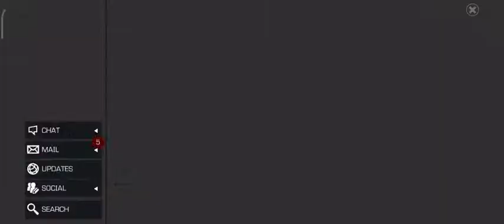Luck in the Air Compensation by Abdullah